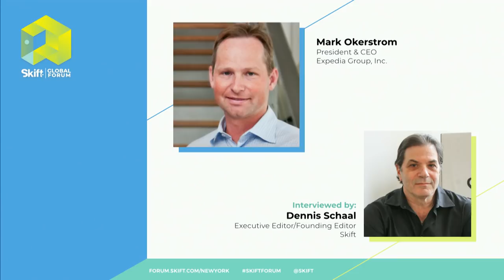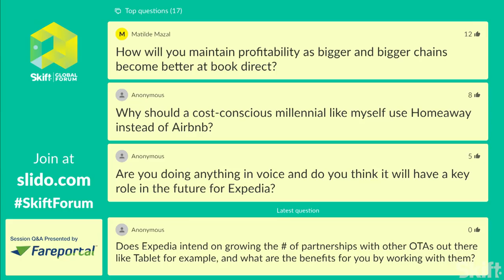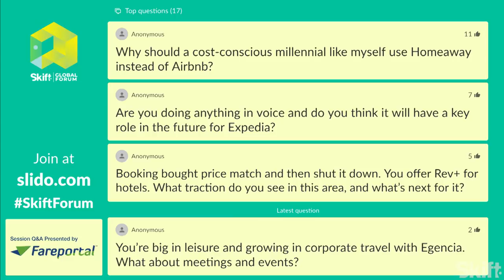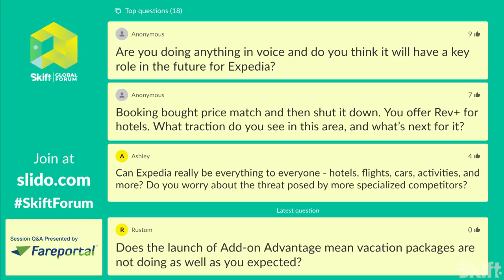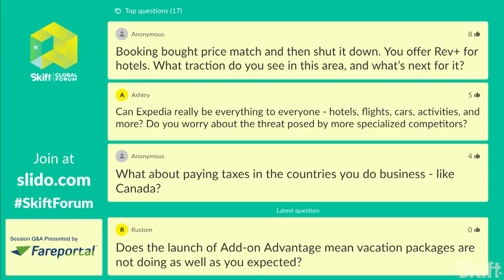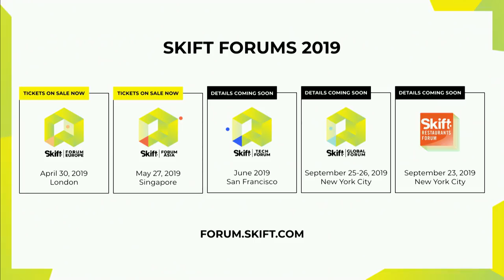Expedia President and CEO Mark Okerstrom at Skift Global Forum 2018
Mark Okerstrom, president and CEO of Expedia, spoke at Skift Global Forum 2018 about creating a global platform when change is the only constant.